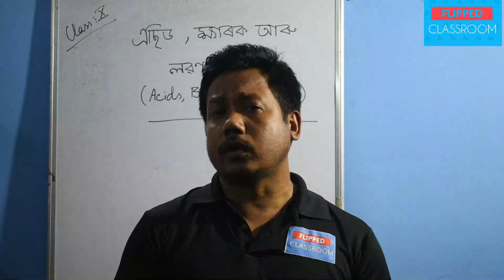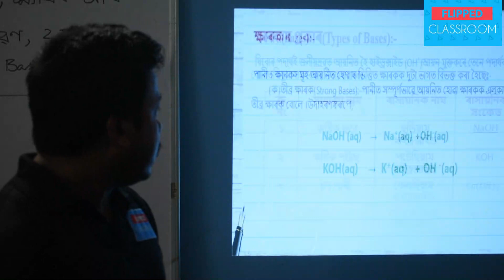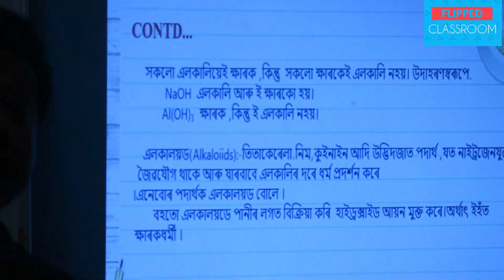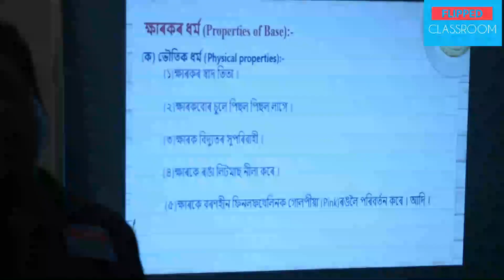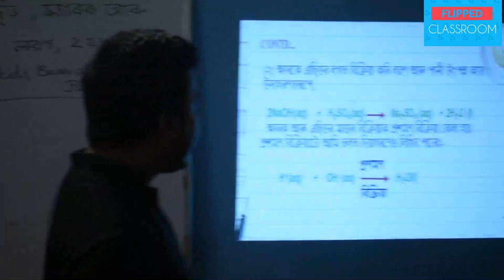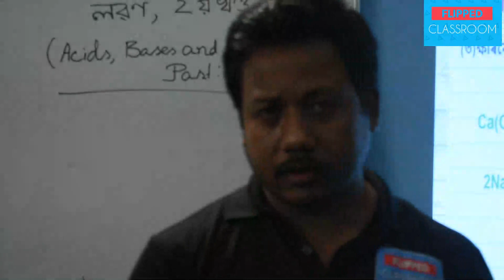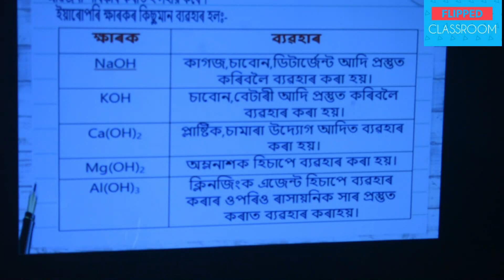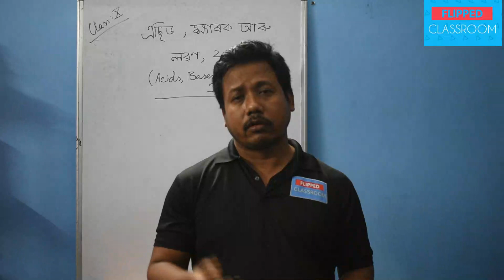CLASS:X:SCIENCE:CH-2:ACIDS,BASES AND SALTS,PART-II(এছিড,ক্ষাৰক আৰু লৱণৰ,খণ্ড-২)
ইয়াত ক্ষাৰক,ক্ষাৰকৰ প্ৰকাৰ.ধৰ্ম আৰু ব্যৱহাৰৰ বিষয়ে আলোচনাা কৰা হৈছে ।
TEACHER'S NAME: BIMAN BORAH
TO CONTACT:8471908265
With warm regards:
FLIPPED CLASSROOM , SIVASAGAR AND CHARIDEO